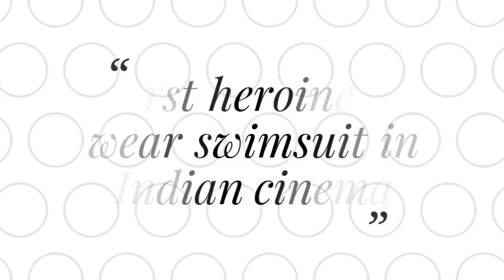The Bikini Story of Bollywood Part -1 || First Heroine Who Wear Swimshoot In Indian Cinema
Brahmchari 1938
Awara 1951
Sangam 1964
An Evening in Paris 1967
Yaadgaar 1970
Sharmilee 1971
Heera-Panna 1973
Bobby 1973